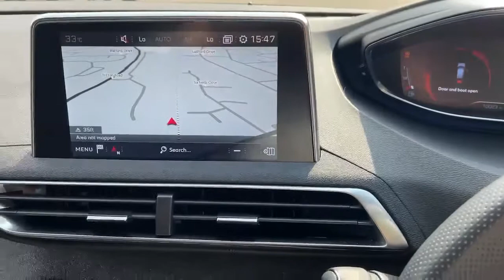KO69LHL Peugeot 3008 Diesel Estate 3008 1.5 Bluehdi GT Line 5dr E State